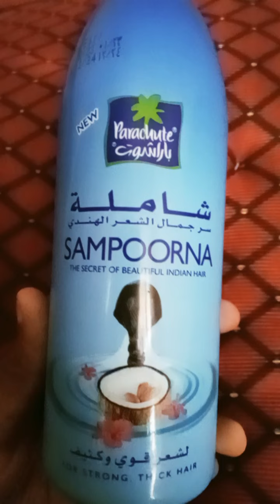PARACHUTE SAMPOORNA Hair oil#parachuteoil